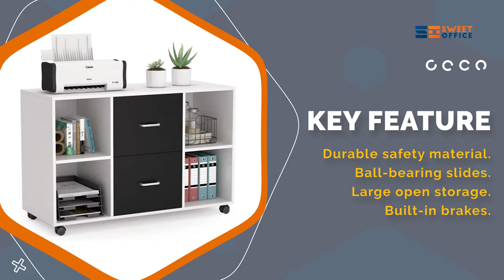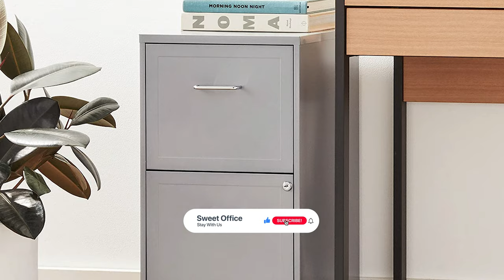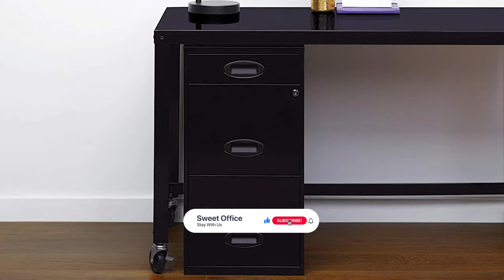Best Filing Cabinet in 2021 – Suggested & Recommended!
Having file cabinets in your workplace whether you work at home or in a small office can be useful in many ways. They can store large amounts of paperwork while taking up minimal space, secure and protect important business documents, and potentially increase productivity through reduced clutter and easy access. To help you find the right one for your needs, here are the best file cabinets on the market.

Best Seller in 2021

0:00​​ - Introduction: Best Filing Cabinet Reviews 2021

0:51 - 10. Best Quality Filing Cabinet: Aurora Modern Soho Design 2-Drawer Filing Cabinet

2:11 - 9. Budget-Friendly Filing Cabinet: Tribesigns 2 Drawer Wood Filing Cabinet

3:36 - 8. Professional Filing Cabinet: Laura Davidson Furniture Stockpile Filing Cabinet

4:58 - 7. Top Choice Filing Cabinet: Scranton & Co 4 Drawer Filing Cabinet

​​6:16 - 6. Best Effective Filing Cabinet: Sauder Palladia Filing Cabinet

7:33 - 5. Best Size Filing Cabinet: Space Solutions 3 Drawer Filing Cabinet

​​8:51 - 4. Long Lasting Filing Cabinet: JJS 3 Drawer Rolling Wood Filing Cabinet

​​10:10 - 3. Best Rated Filing Cabinet: Vasagle Rolling Filing Cabinet

​​11:26 - 2. Best Runnerup Filing Cabinet: Devaise 3-Drawer Wood Filing Cabinet

12:54 - 1. Editor’s Picked Filing Cabinet: Lorell 2-Drawer Filing Cabinet

Life comes with inevitable detritus. While more and more of modern life is going digital, there are still bills, birth certificates, warranties, tax records and returns, the deed to your house, etc., that need some secure storage space. The key to keeping your important documents organized and easy to find—to stopping them from taking over your living space—is to find the filing system for your particular needs.

The great news is, unlike the austere rectangles of yore, the best file cabinets can be super stylish, so they amp up your interior decor instead of detracting from it. And even if they’re more concentrated on function than form, filing cabinets are more a boon than a burden. While it may sound counterintuitive, dedicating this space can help free up space, so check out our selections for the home office furniture that can make it easier to establish a system of organization from A to Zen.

SweetOffice FilingCabinet Filing_Cabinet_2021 Office , Best Filing Cabinet in 2021, Top Filing Cabinet in 2021, Filing Cabinet Reviews